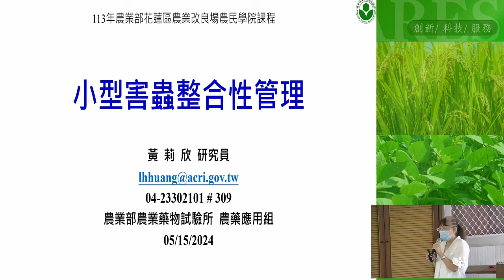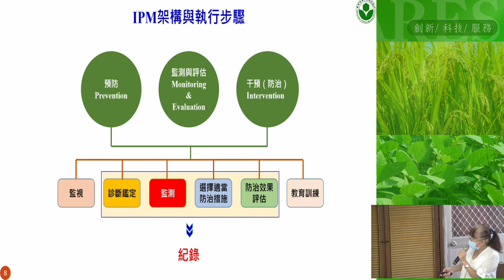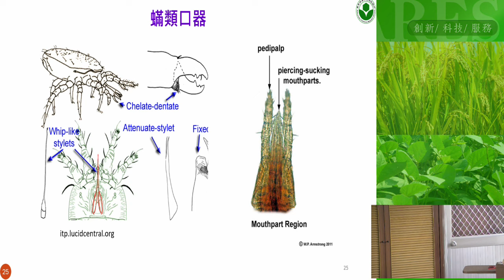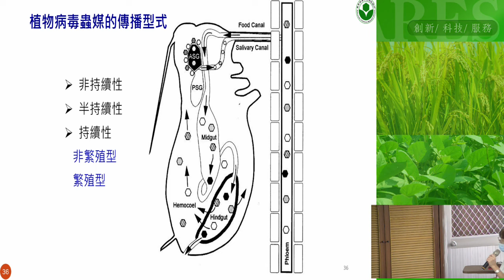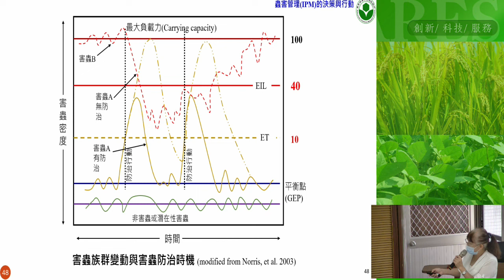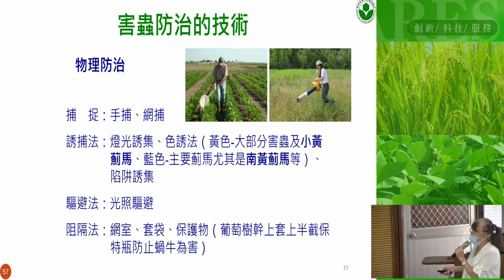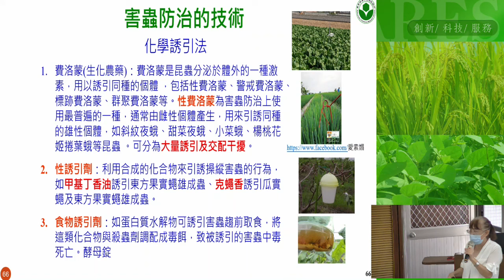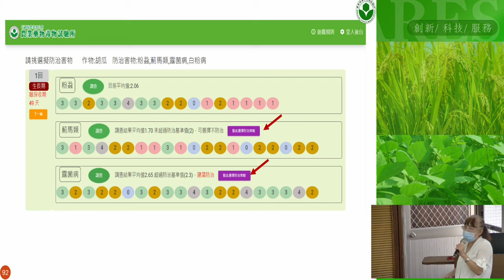113年度小型害蟲整合性管理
小型害蟲整合性管理
課程講師: 黃莉欣研究員
內容大綱:
蟲害管理(IPM)介紹與應用、小型害蟲介紹與防治方法、作物病蟲害防治與管理等
還有更多本場農民學院歷年影片請點閱參考

00:00課程開始
02:12 IPM與小型害蟲的概念
17:53 IPM診斷害蟲危害特徵
43:56植物病害蟲媒傳播型式
57:11 IPM監測與評估
1:08:23害蟲防治技術